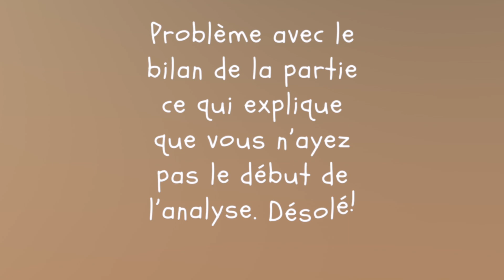Derniers préparatifs avant l'Open de Besançon ! (C'est inquiétant).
On se prépare tranquillement avant l'open de Besançon édition 2023 ! Hâte de vous filmer tout ça en espérant que cette vidéo vous plaise évidemment ! Prenez soin de vous !